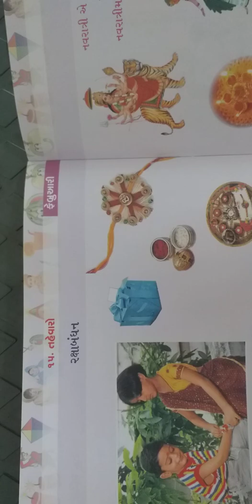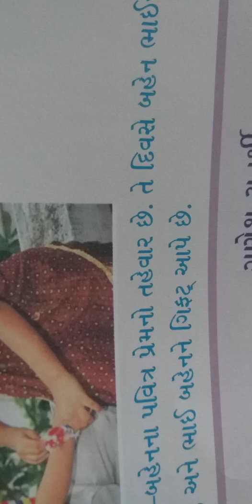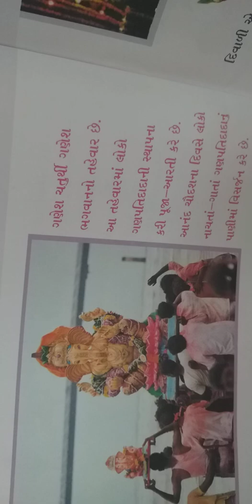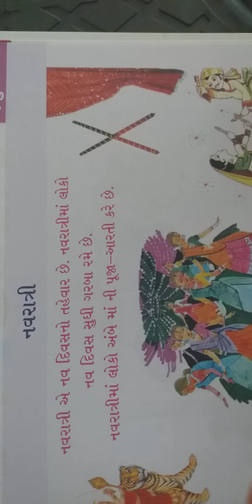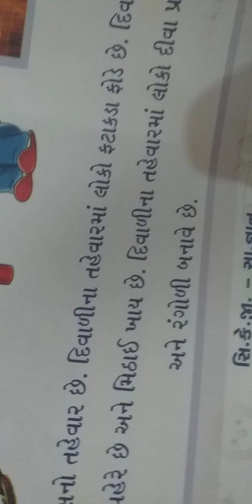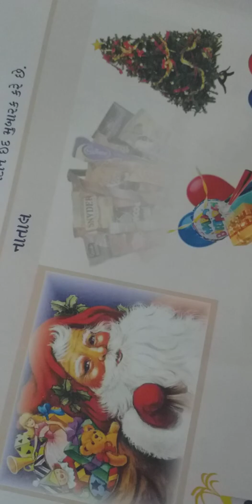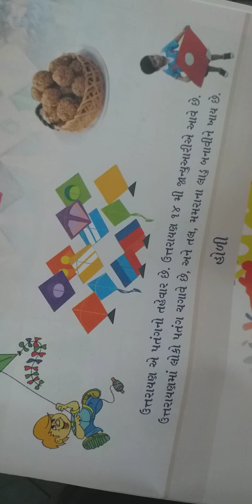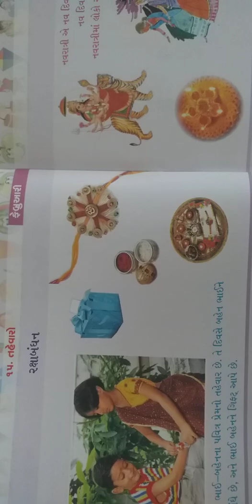STD-SR.KG B G.K PART-2